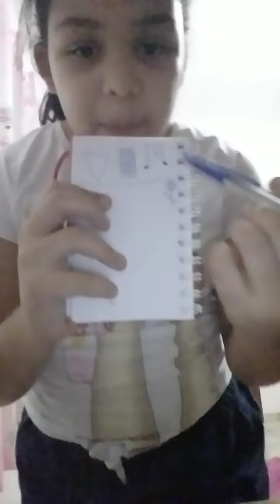arrumando o meu quarto